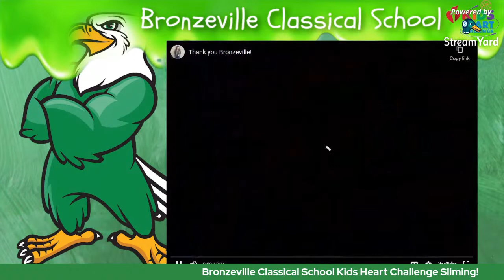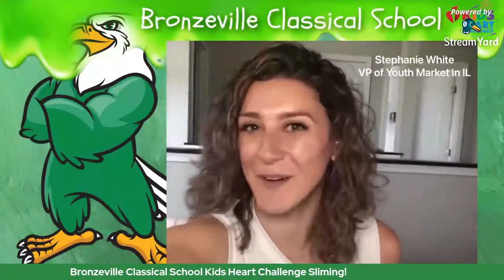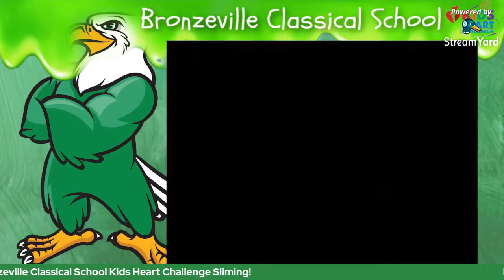BCS Slime Time (Kids Heart Health Challenge